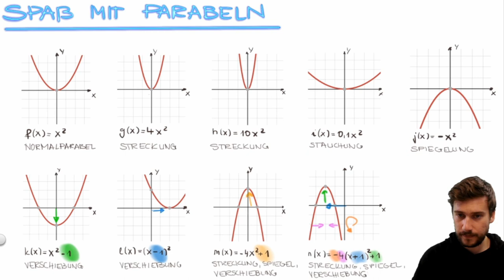Parabel | Streckung, Stauchung, Spiegelung und Verschiebung von Parabeln (Übersicht mit Beispielen)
Als Parabel benennt man den Graphen einer quadratischen Funktion. Das einfachste Beispiel - die Normalparabel - beschreibt die Funktion f(x)=x² - die einfachste quadratische Funktion. Mit verschiedenen Operationen kannst Du eine solche Parabel strecken, stauchen, spiegeln und entlang der x- oder y-Achse verschieben. Wie das funktioniert mit der Streckung, Stauchung, Spiegelung und Verschiebung von Parabeln zeige ich Dir in diesem illustren Video innerhalb einer Übersicht mit Beispielen: Willkommen auf der Parabel-Party.

Die Parabeln in diesem Video sowie im Thumbnail habe ich mit dem Programm Desmos erstellt: